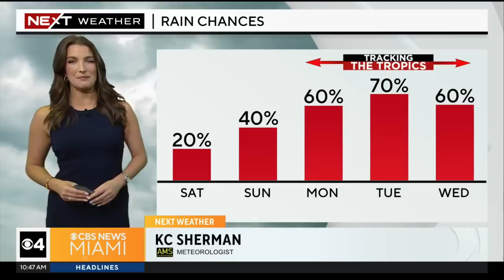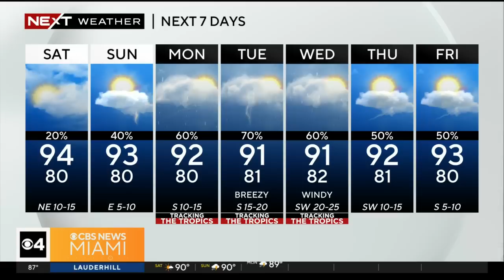Tracking the Tropics: Possible tropical depression heading toward Florida Gulf Coast next week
CBS News Miami's NEXT Weather Meteorologist KC Sherman has the latest on a potential tropical depression heading toward Florida's Gulf Coast next week. If it forms into a named storm, it will be called Idalia.